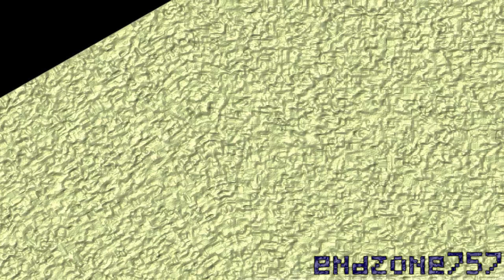Klasky Csupo Effects (Sponsored by Klasky Csupo Nyan Cat Effect Render Pack Collection)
this video is sponsored by JMVE HD's Klasky Csupo Nyan Cat Effect Render Pack Collection
Edited in March, 6th, 2019